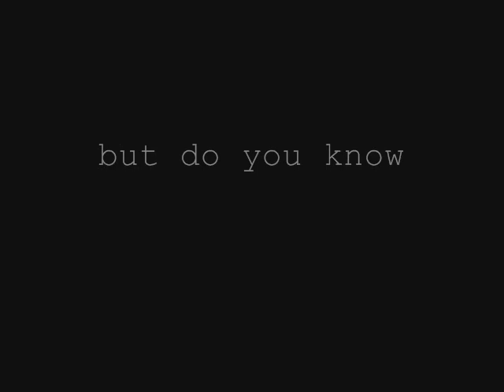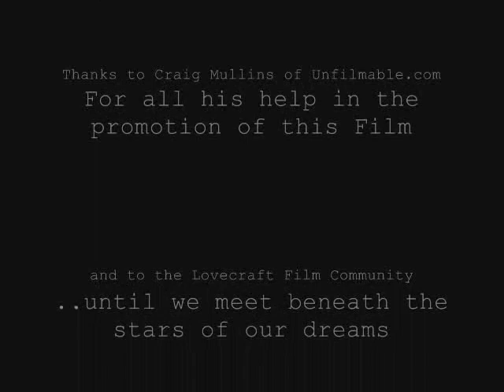The Yawning Abyssm of a Horrible Cosmic Possibility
2006 H.P. Lovecraft Film Festival Selection

A creature awakens to find that it has no memory of what it is, where it is or where its going as it tumbled through the transition of the horrors of a multi-dimensional universe.